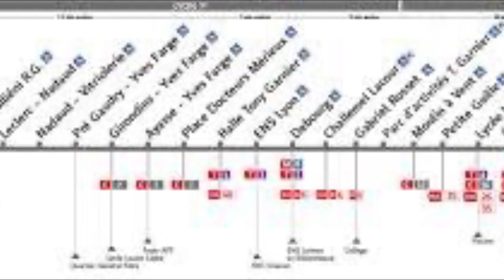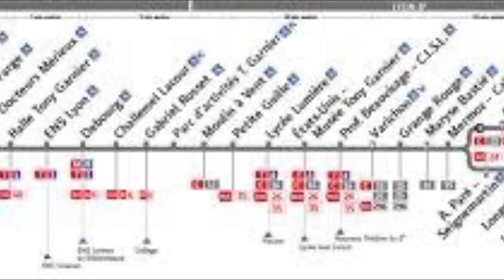Identité sonore de la ligne C22 ou 34 du bus TCL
Identité sonore de la ligne C22 de bus TCL Perrache - Grange Blanche